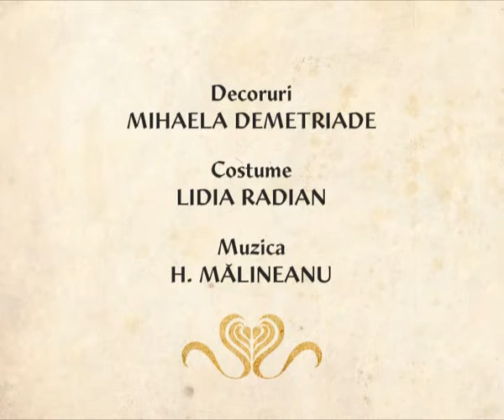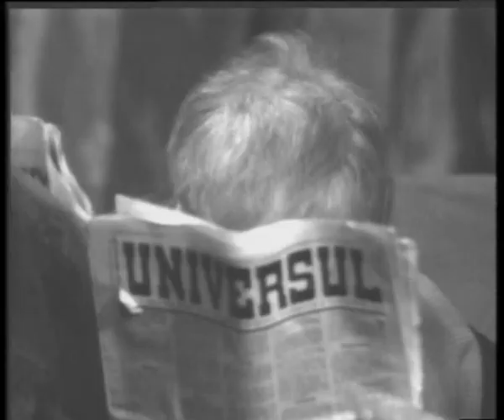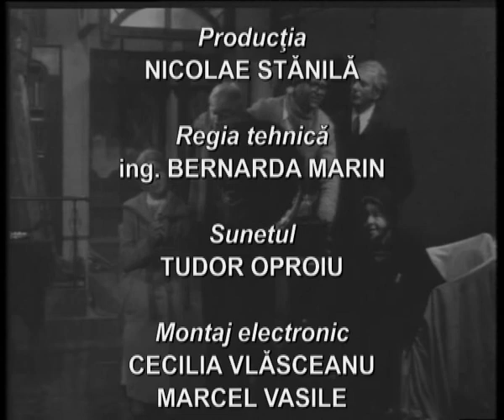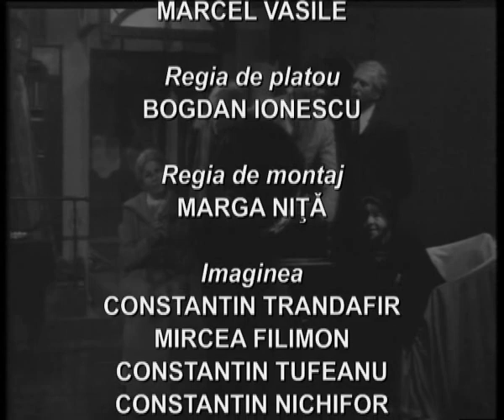Micul Infern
Regia: Mihai Berechet
Actori: Ion Dichiseanu, Lucia Muresan, Silvia Dumitrescu-Timica, Dorin
Moga,  Stefan Radof,  Ion Siminie, Emilia Dobrin

Micul infern - poveste despre varstele, mizeriile si fericirile omului in mediul domestic, are parfumul de levantica si cusatura trainica a albiturilor pastrate in vechiul scrin; caci Tudor Musatescu si Mircea stefanescu, acesti iscusiti maestri au stiut intotdeauna, chiar pe o idee marunta si un subiect plapand, sa construiasca o biografie, ori macar un portret, sa conduca un dialog comunicativ, sa valoreze puternic replica de comedie si aceste insusiri nu se vestejesc.